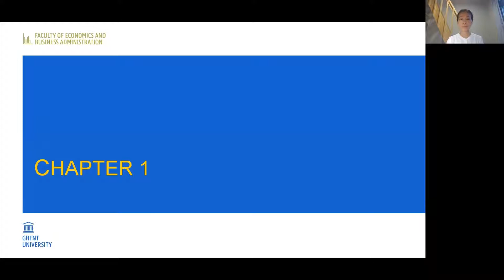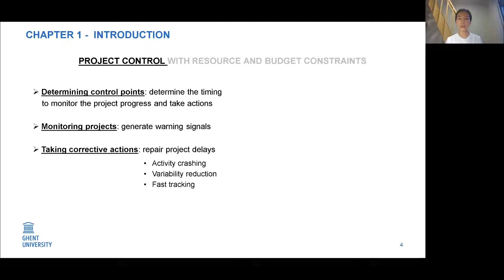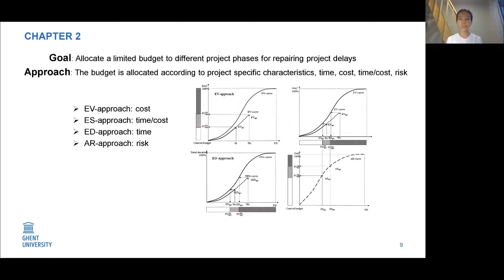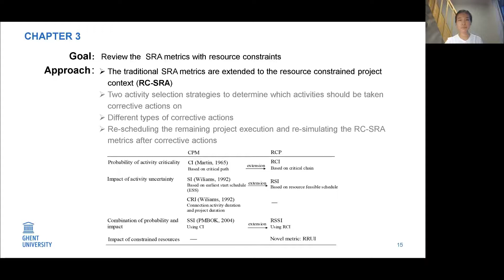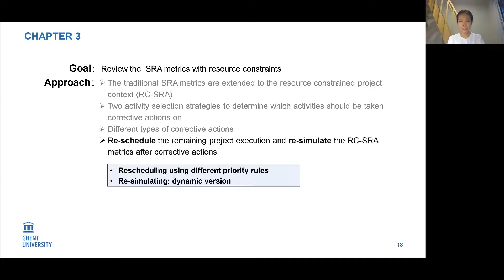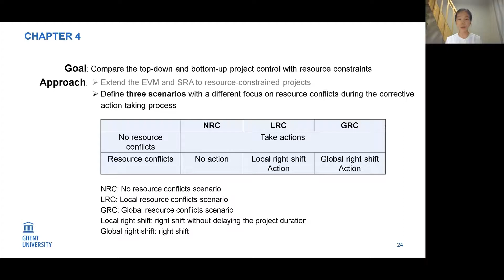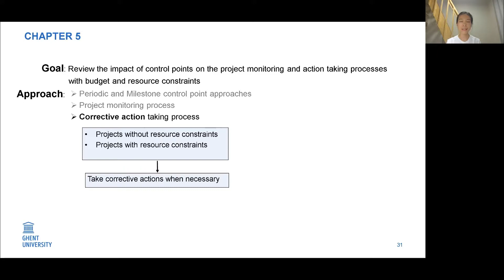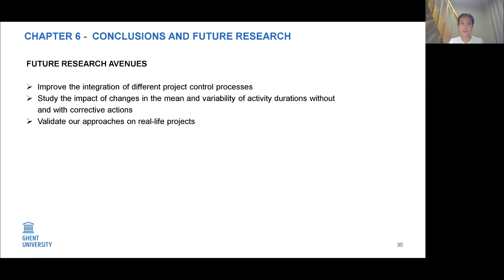PhD Jie Song (internal defence)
Presentation of Jie Song for her internal defence of January 26, 2021 for het Phd entitled "Project control with resource and budget constraints". Enjoy!